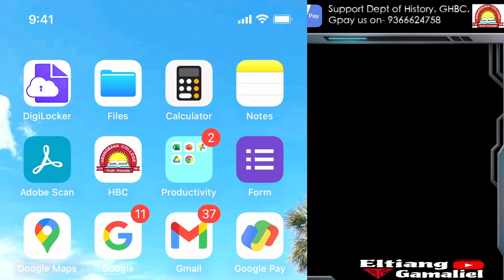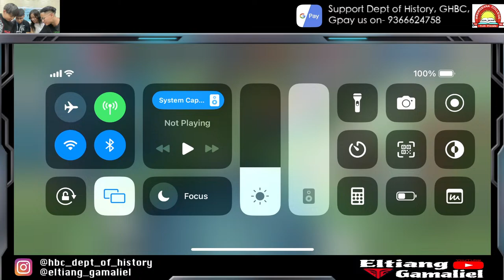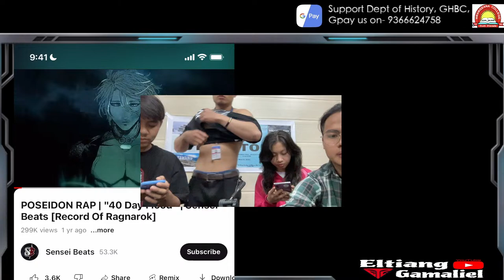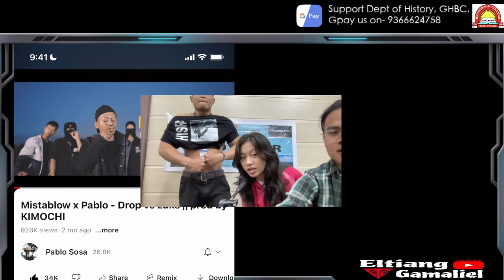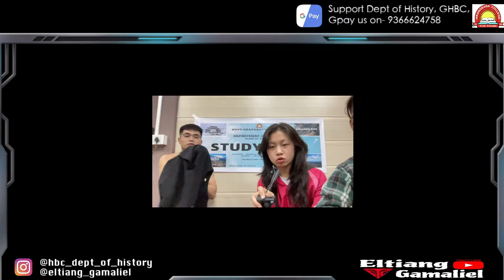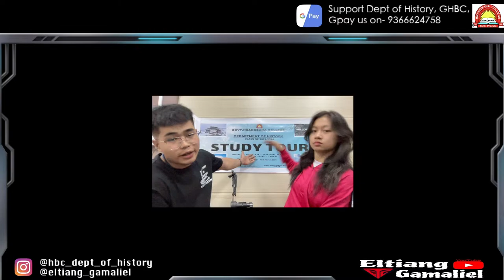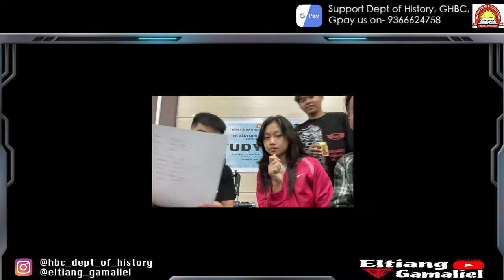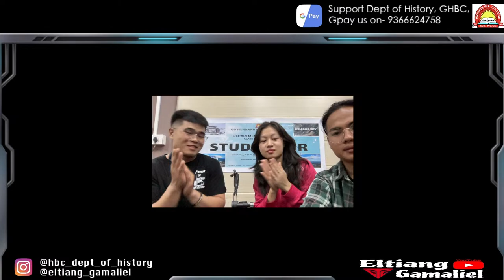GRAND FINALE!!! Mobile Legend Tourney organised by Dept. of History, GHBC